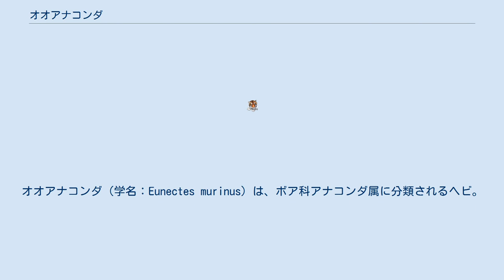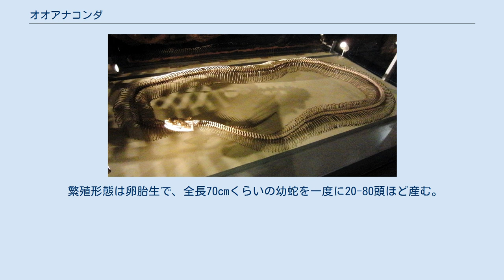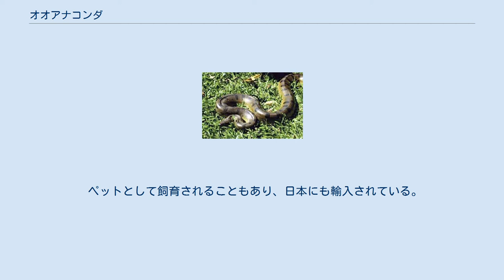オオアナコンダ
オオアナコンダ（学名：Eunectes murinus）は、ボア科アナコンダ属に分類されるヘビ。
単にアナコンダと言った場合、大抵は本種を指す。
特定動物に指定されている。
 南アメリカ大陸北部 アマゾン川流域に分布する。
 オオアナコンダの骨格標本。
 全長3-6m、最大は9mにも達する大蛇で、アミメニシキヘビとともに世界最大のヘビとして知られる。
また体重も重く、5m以上の個体では100kgを超えることも珍しくない。
体色は緑褐色、褐色、暗緑色で、黒い円形や楕円形の斑紋が入る。
 頭部は大型で、頸部も太い。
眼は上向きで突出し、鼻孔は背面に空く。
眼から口角にかけて黒い筋模様が入る。
 熱帯雨林の水辺に生息する。
夜行性で、昼間は川の浅瀬や水辺の枝等で休む。
体重が重いため特に成蛇では陸上での動きは鈍く、水中によく入る。
 食性は動物食で魚類、両生類、爬虫類、鳥類、哺乳類等を食べる。
大型の個体ではカイマンやジャガーの捕食例もあるが、逆に彼らの餌食となることも少なくない。
 水中や茂みの中等で待ち伏せ、通りかかった獲物を素早い噛み付きで捕らえ、長い体で巻き付いて締め上げる。
 雌の方が大きい。
 繁殖形態は卵胎生で、全長70cmくらいの幼蛇を一度に20-80頭ほど産む。
 本種は一般に人食い大蛇として恐れられており、巻き付かれて絞め殺されたという例は多く危険である。
現地では牛や豚といった家畜を襲って食べてしまうため、「害獣」視されており駆除される。
動物愛護法によって特定動物に指定されているため、飼育には地方自治体の許可が必要。
体が大きく低温や乾燥に弱いため、飼育には全身が浸かる事のできる水入れや暖房器具も含めた特大サイズの檻が要る。
気性が荒く本来一般家庭で飼う種では無い。